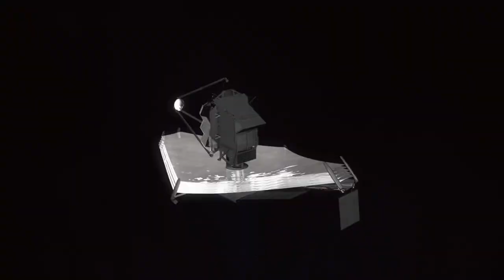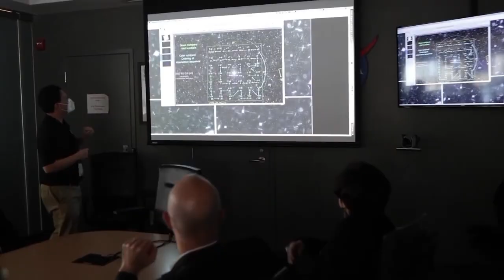James Webb Detects Massive Object Crashing Into Neptune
“This video is made for viewers in the United States following NASA discoveries, James Webb Telescope missions, and major space events in our solar system.”

🚨 The James Webb Space Telescope has just picked up something unbelievable! 🌌 A massive object may have just collided with Neptune — and the evidence is shocking! 💥 What did JWST really detect in the distant reaches of our solar system? Is this a comet, asteroid, or something even more mysterious? 🛸

🔭 Dive into the full video as we break down the collision event, NASA’s response, and what this could mean for Neptune and the entire solar system. 🌍

⏱️ Timestamps
00:00 - Start: Webb Spots Something Strange Near Neptune
01:10 - What Was Detected by JWST
02:30 - Possible Object Types: Asteroid or Comet?
04:00 - Collision Impact Analysis
05:20 - NASA and Scientist Reactions
07:00 - Could This Affect Other Planets?
08:15 - Future Observations and What’s Next